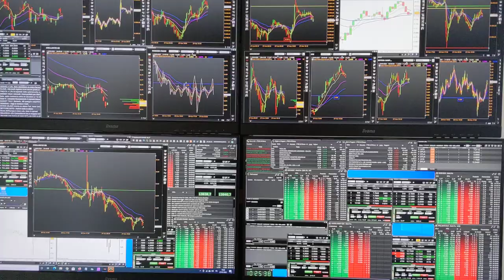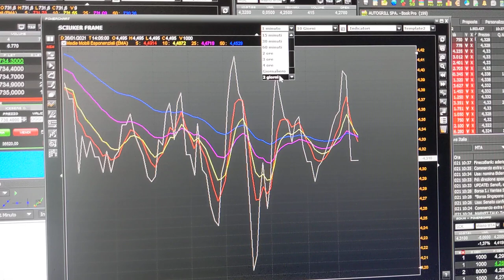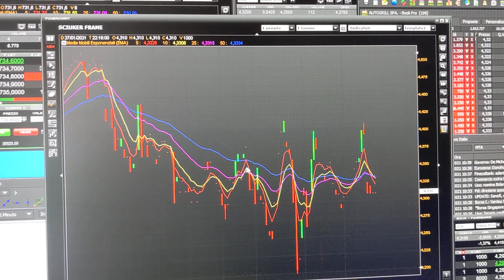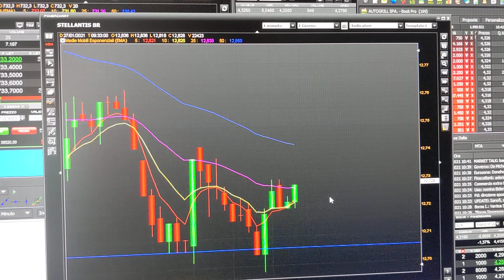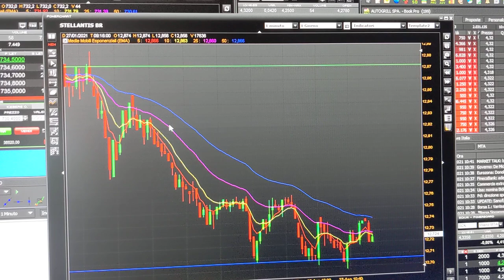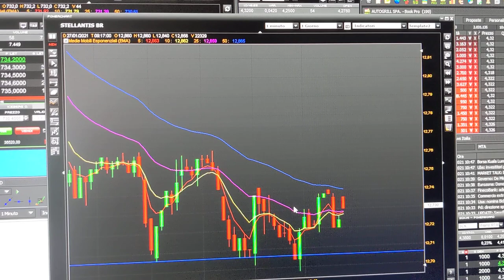Medie Mobili Esponenziali Tutorial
Tutto quello che c'è da sapere sulle medie mobili esponenziali. Anche questo video fa parte della Playlist Corso Scalping / Trading
Se avete domande, scrivete nei commenti.